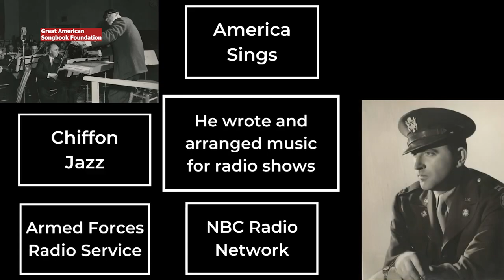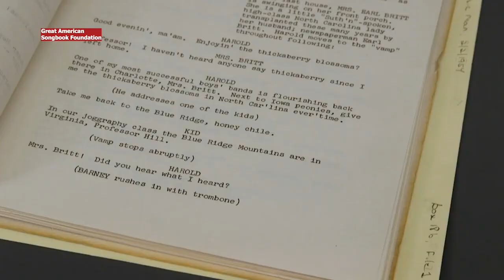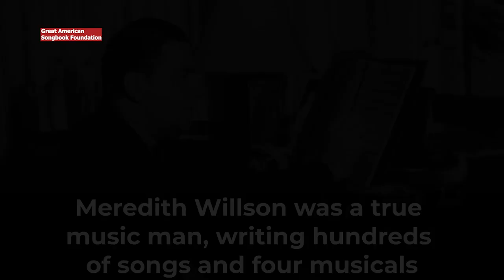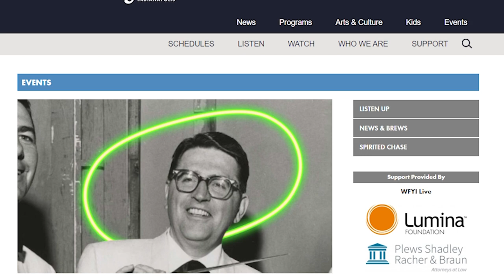Meredith Willson: he wrote and WAS The Music Man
A legendary composer, conductor and so much more, Meredith Willson could truly be called the namesake of his signature musical.  Willson's life is now being told in a new documentary from @IowaPBS "Meredith Willson: America's Music Man."  Much of the material from the film came from the Meredith Willson papers, which are housed at the Great American Songbook Foundation's Archives in Carmel, Indiana.

Chris Lewis is the executive director of the Foundation.  We talked on Morning Edition on WFYI about their work and how you can see a free screening of the documentary at @CPApresents on April 11, courtesy of @WFYIPublicMedia Live.